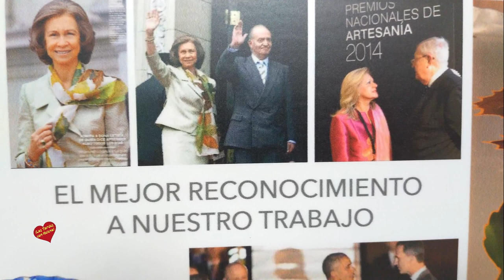Entrevista de Helena Olaya a Pepitina Ruiz exposicion y demostracion del Arte de Pintar en Seda